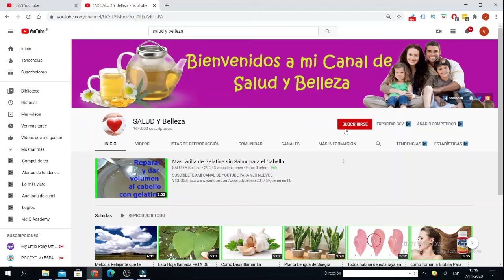PLANTA CORDONCILLO O MATICO BENEFICIOS Y PROPIEDADES MEDICINALES